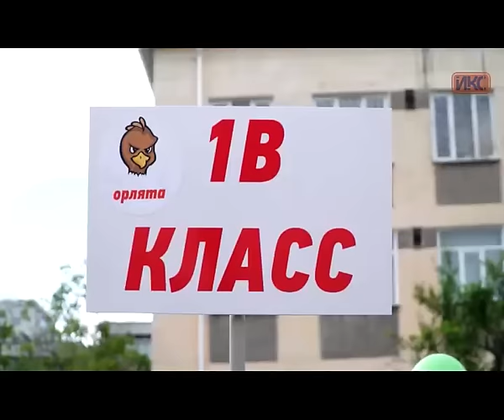Семь «золотых» медалистов выпустила в этом году гимназия № 7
По всей стране сегодня прозвенели последние звонки. Гимназия № 7 сегодня отправила во взрослую жизнь 47 выпускников. Семь из них — «золотые» медалисты. На торжественной линейке по случаю окончания школы — поздравления учителей, выступление творческих коллективов, традиционный школьный вальс выпускников и запуск в небо белых голубей.